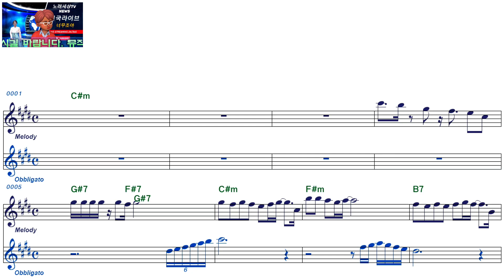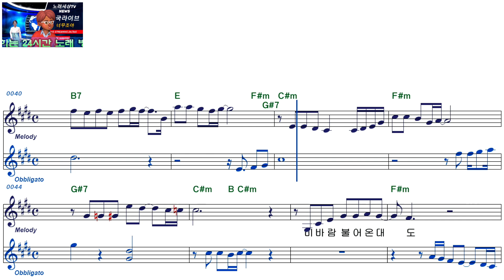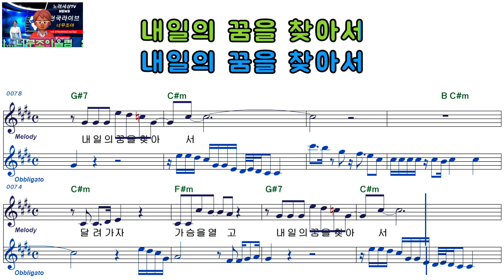복병규ㅡ꿈 찾아ㅡ남자키ㅡELF 919ㅡ38700